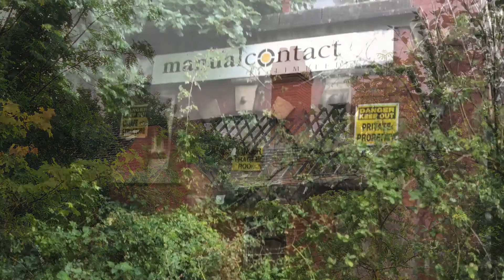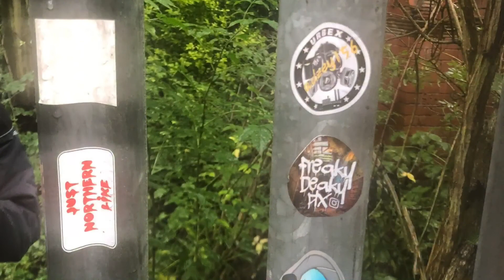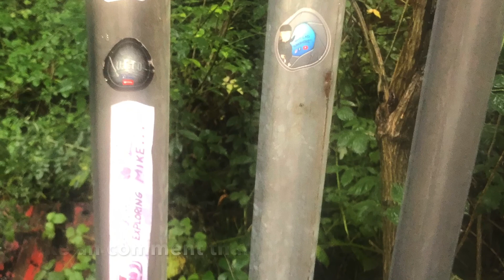Urban exploring abandoned houses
Urban exploring some abandoned houses that have been converted to a business house for colliery opposite great find was just a bit wet but all good